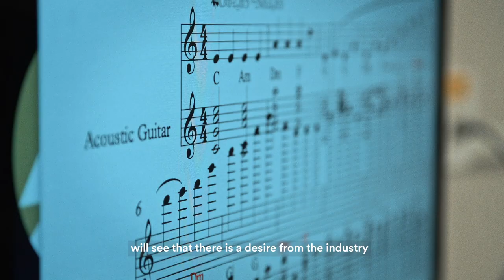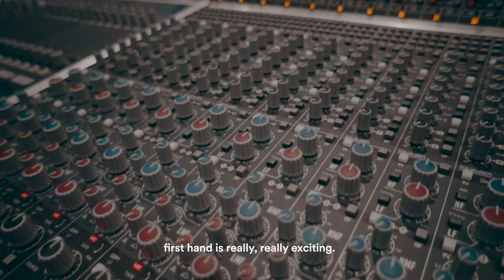BIMM & Spotify Launch Diversity & Inclusion Scholarships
Our brand-new Diversity & Inclusion Scholarships in collaboration with Spotify kick off this year and we can’t wait. Here’s a taster of what you can expect and how we hope this initiative will benefit underrepresented groups in the music industry.

Find out if you are eligible at bimm.ac.uk.